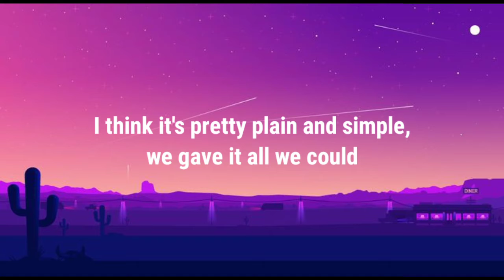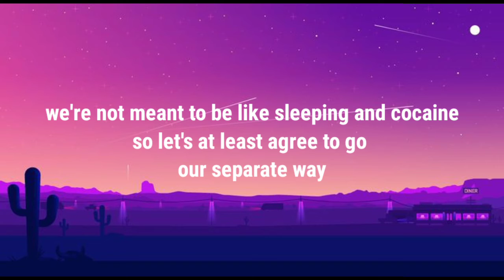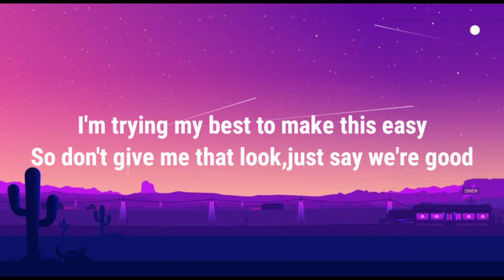Dua Lipa - we're Good (Lyrics)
Learn moreListen ad-free with YouTube PremiumSongParda KijiyeArtistShazebAlbumParda KijiyeLicensed to YouTube bySonoSuite (on behalf of Atlantic Records)SongDuaa (Cover)ArtistMaham WaqarLicensed to YouTube by(on behalf of Maham Waqar); LatinAutor - UMPG, LatinAutorPerf, and 2 music rights societiesSongBEKHAYALIArtistSACHET TANDONAlbumKABIR SINGHLicensed to YouTube byTseries Music (on behalf of T-Series); LatinAutorPerf, UNIAO BRASILEIRA DE EDITORAS DE MUSICA - UBEM, TSeries Publishing, BMI - Broadcast Music Inc., LatinAutor - UMPG, and 8 music rights